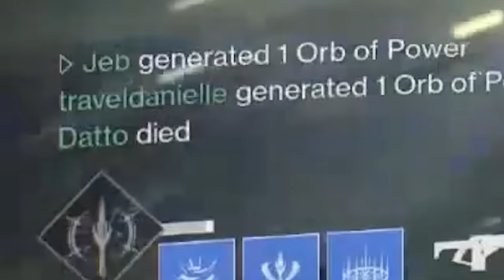MASTER Dungeon but no exotics & everyone SUCKS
Install Raid for Free ✅ IOS/ANDROID/PC and get a special starter pack 💥 Available only for the next 30 days.

MASTER Dungeon but we can't use Exotics..